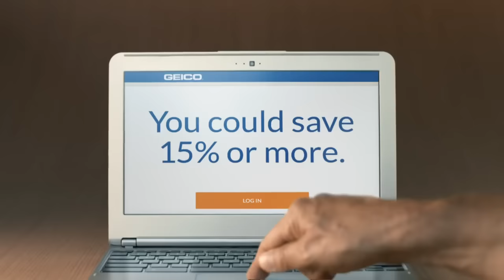Funny raccoon Geico commercial (C'mon Try It!)